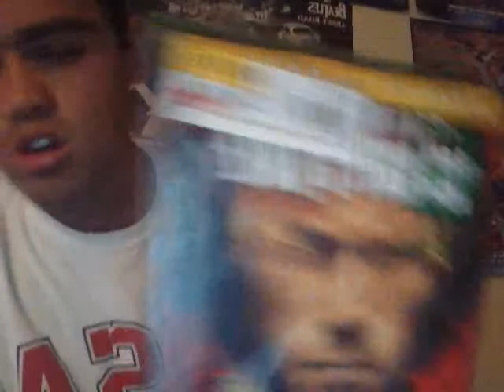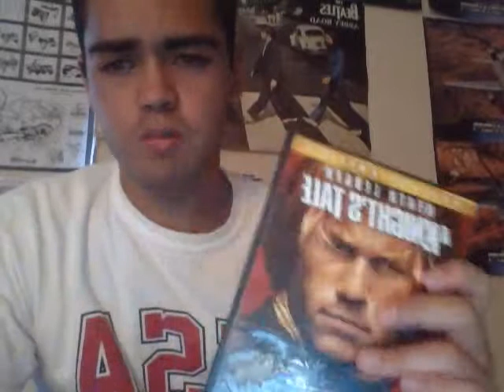Unboxing A Knight's Tale and Mirrormask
Today (8/28/2013) I got 2 used movies from Hastings. Their names are "A Knight's Tale" and "Mirrormask".